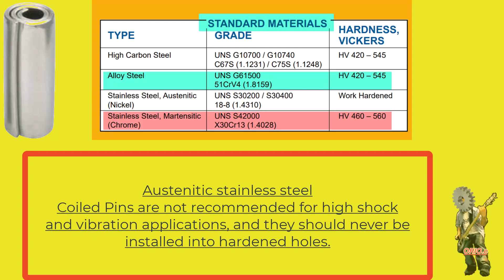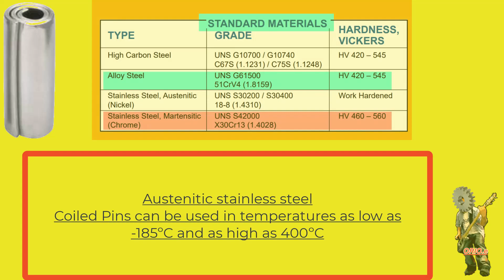standard coiled pin materials nickel Austenitic stainlesssteel steel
regole per scegliere diametro spina elastica SPINE ELASTICHE